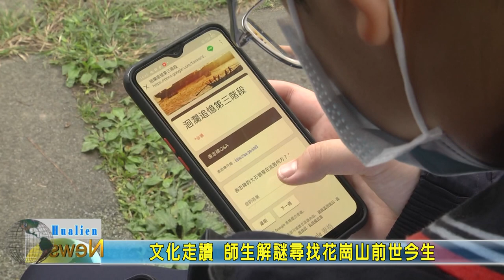20210312 07 文化走讀 師生解謎尋找花崗山前世今生